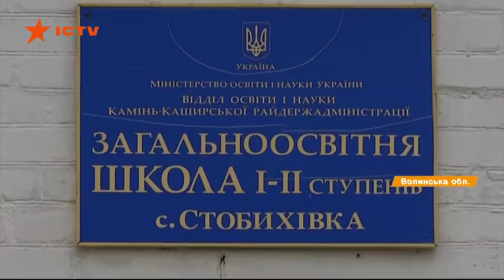Дома учатся второй месяц: на Волыни родители не пускают детей в аварийную школу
Они не пускают своих детей в школу уже два месяца, потому что боятся за их безопасность. А их за это в суд. Жителей села Стобыховка на Волыни штрафуют - за срыв учебного процесса.